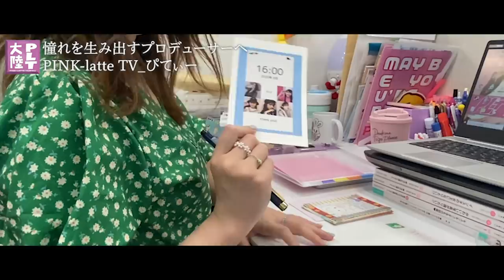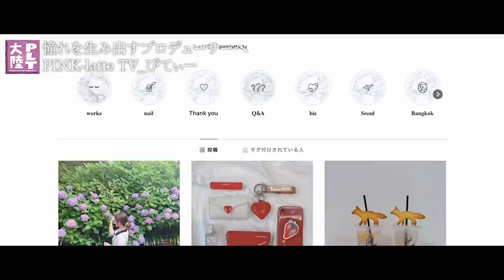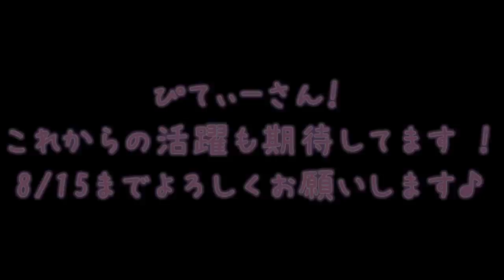PLT大陸【重大発表あります】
みんなに大事な報告があります。

【SNS】
🦄 PINK-latte TV公式🦄